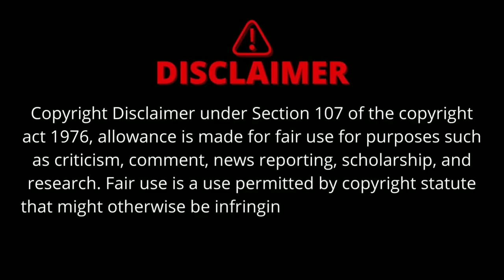Crakk Teaser Vidyut Jammwal | Crakk Movie Teaser | Crakk Official Teaser |Crakk Movie Trailer Vidyut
Crakk
Crakk movie
Crakk movie vidyut jamwal
Crakk movie arjun rampal
Crakk trailer vidyut jamwal
Crakk trailer arjun rampal
Crakk trailer
Crakk movie trailer
Crakk movie release date
Crakk release date
Crakk official trailer
Crakk movie budget
Action Hero films
Vidyut jamwal
Jacqueline Fernandez
Arjun rampal
Crakk teaser
Crakk official teaser

Crakk
Crakk movie
Crakk trailer
Crakk movie trailer
Crakk release date
Crakk official trailer
Crakk movie budget
Action Hero films
Vidyut jamwal
Jacqueline Fernandez
Arjun rampal
Crakk teaser
Crakk official teaser
Crakk movie teaser
Crakk Teaser Vidyut Jammwal